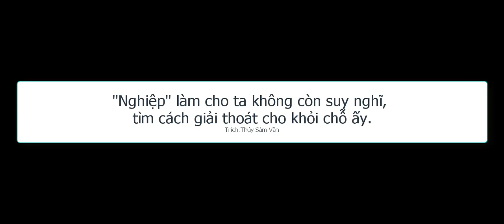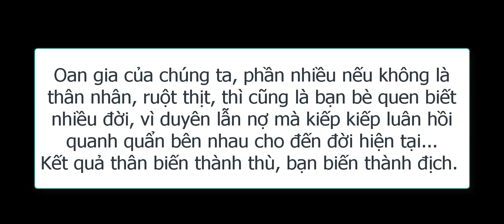Nghiệp Quả có sai?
Ác Nghiệp Theo Ta như bóng theo hình.
Có thân trọn vẹn (mắt tai mũi, lưởi thân và ý) đó là phước báu.
Gặp được thiện tri thức lại khó
Có được tín tâm lại càng khó hơn
Huống nữa là tu theo pháp của người giác ngộ?